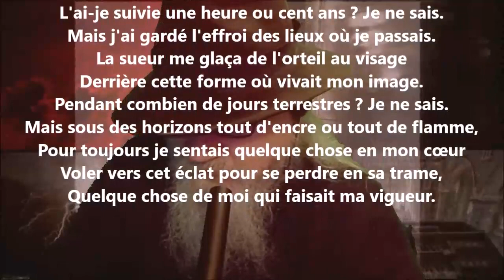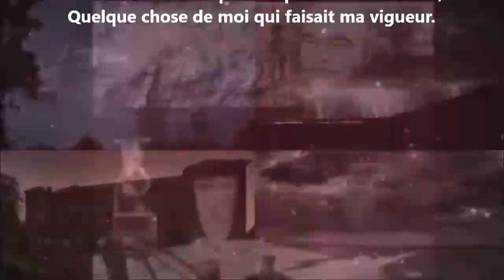Le rêve de la mort II - Léon Dierx lu par Yvon Jean